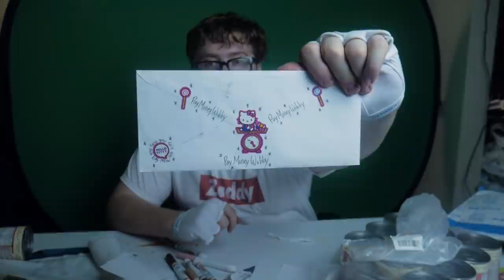Unboxing your fan mail continues to cause me pain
Back to some bad unboxing of the fan mail. Enjoy!

La Mesa, CA
91944